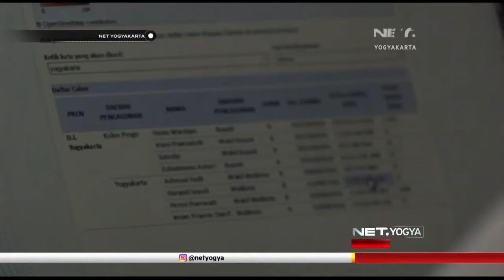NET YOGYA - Harta Paslon Melimpah Bisa Picu Potensi Politik Uang